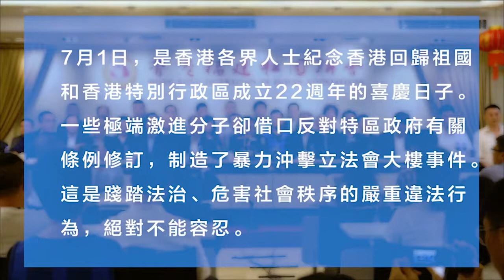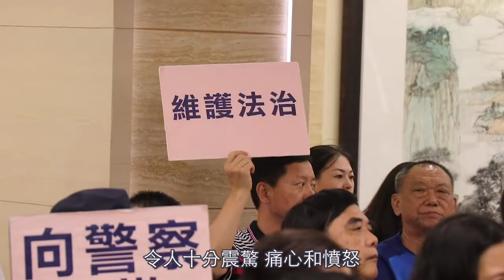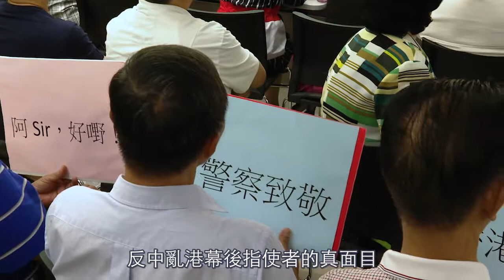香港福建社團聯會召開記者會 譴責暴力行為呼籲共護香港安寧【字幕版】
香港福建社團聯會召開記者會 譴責暴力行為呼籲共護香港安寧